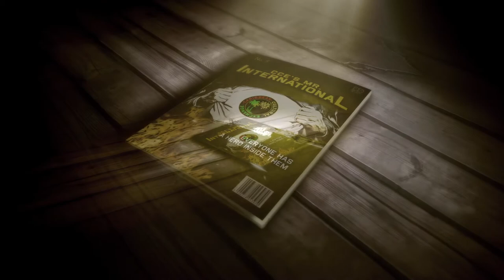CCE | Mr. International 2014 Teaser Trailer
CCE Promo for Mr. International 2014. Coming Soon.